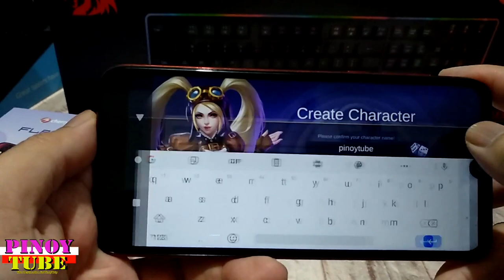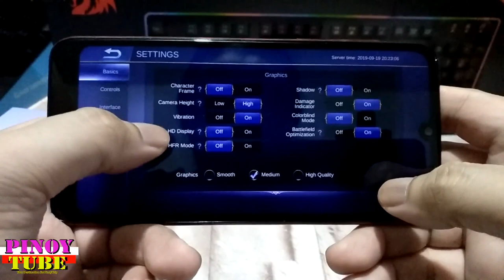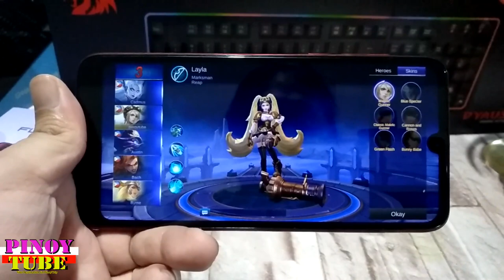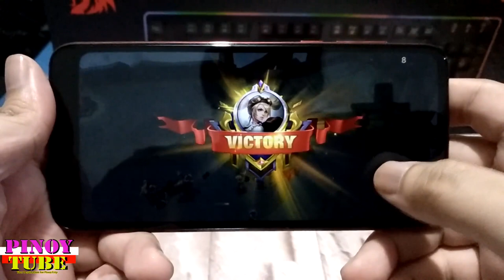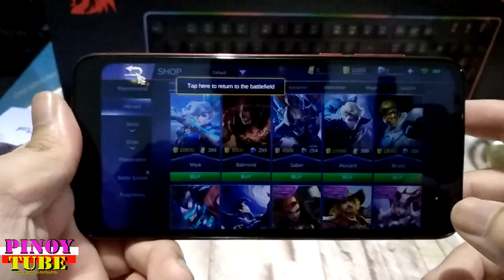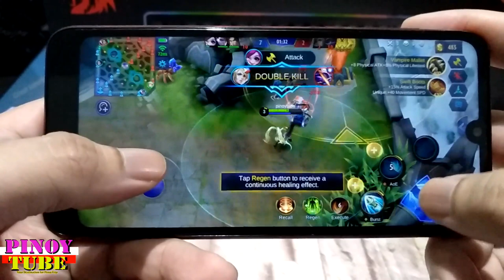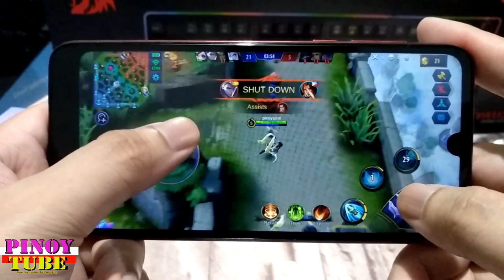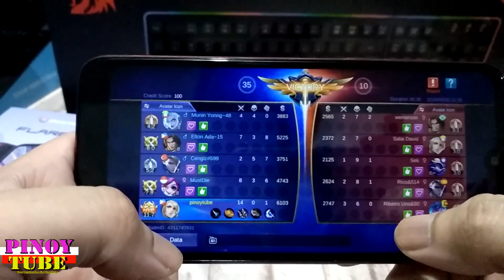Cherry Mobile Flare S8 Gametest On Mobile Legends - Pinoytube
Swabe yung Mobile Legends sa Flare S8 kahit naka hd mode with hfr pa.

Cherry Mobile Flare S8 is pretty much a good deal given that you have a large screen size, RAM, and storage capacity.
The overall performance is not bad. Cherry Mobile’s attempt at delivering quality smartphones with an affordable price didn’t disappoint.
If you are on a tight budget, then I would suggest the Flare S8 as your daily driver.